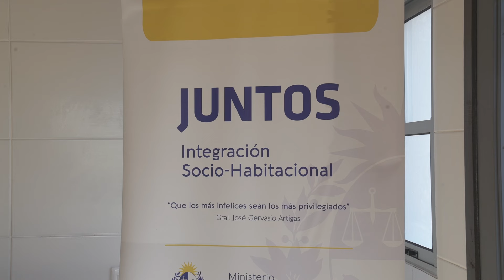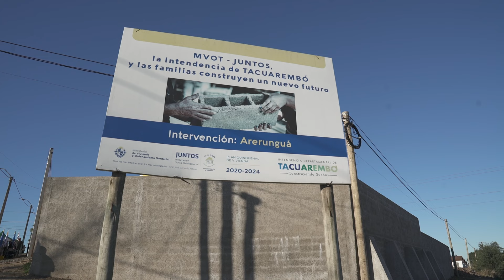Imágenes del presidente Lacalle Pou en entrega de viviendas en la ciudad de Tacuarembó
Este lunes 2, el presidente de la República, Luis Lacalle Pou, acompañado por autoridades nacionales y departamentales, participó de la entrega de 9 viviendas del grupo Arerungua en la ciudad de Tacuarembó.